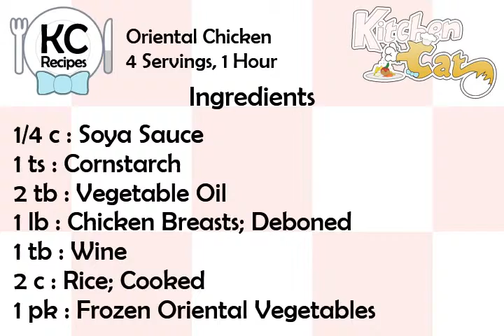Oriental Chicken - Kitchen Cat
★ Kitchen Cat ★ Oriental Chicken Recipe.
For this recipe you will need:
✰ ✰ ✰ ✰ ✰ INGREDIENTS ✰ ✰ ✰ ✰ ✰
1/4 c : Soya Sauce
1 ts : Cornstarch
2 tb : Vegetable Oil
1 lb : Chicken Breasts; Deboned
1 tb : Wine
2 c : Rice; Cooked
1 pk : Frozen Oriental Vegetables